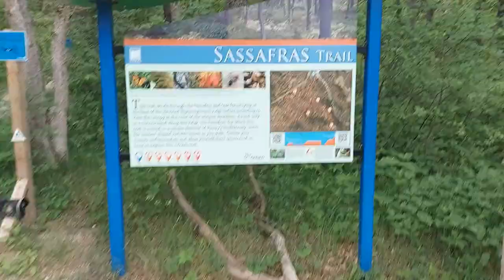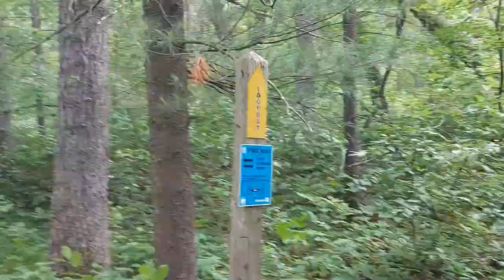@#%& I forgot my boots!! Vlog #2 Boots and Borders Adventures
Floyd and I take an impromptu visit to Pinery Provincial Park to hit the beach because it is so hot out!!